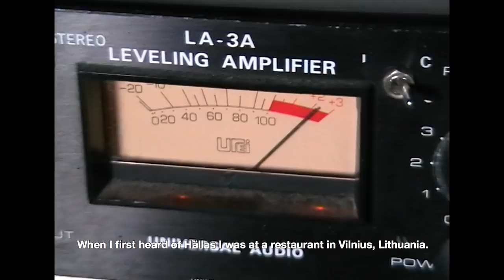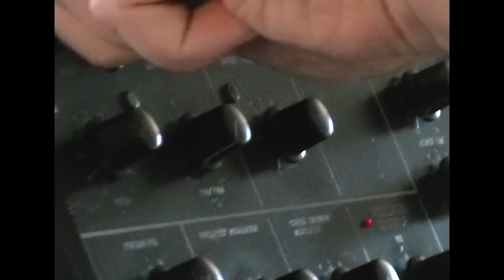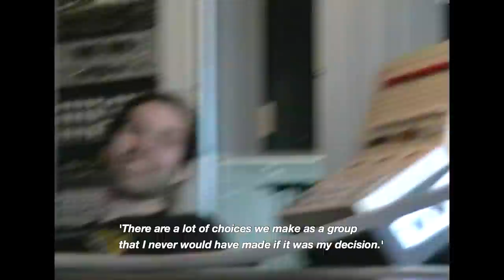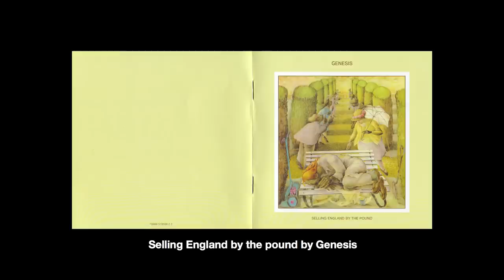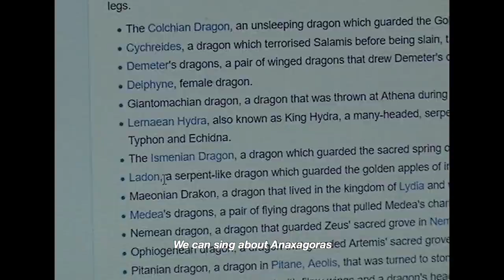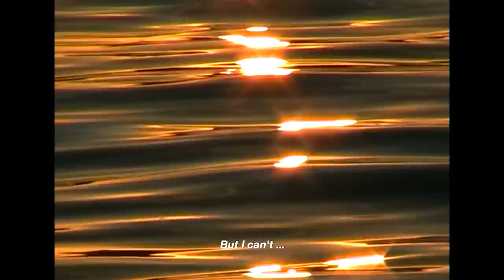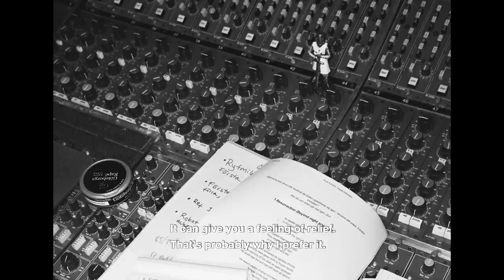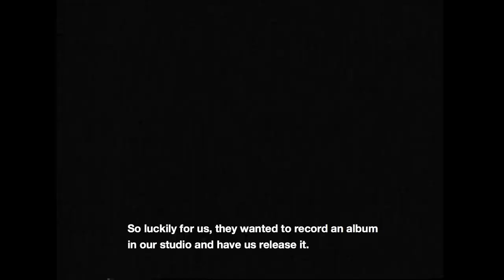HÄLLAS - The Making of Conundrum - A sonic adventure rock odyssey | Napalm Records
Along with their epic adventure rock album Conundrum, out since March 20 via Napalm Records, HÄLLAS release a extraordinary documentary, The Making of Conundrum - A sonic adventure rock odyssey. The footage deals with the true story behind Conundrum, the writing-, producing- and creation process while reflecting the incredible relationship between all band members – not only as musicians, but as friends.
Although they all have their very own vision of sound aesthetics, they’re still walking the same road leading to the essence of their individual imaginations coalescing into a sonic master piece.

Kasper Eriksson states:
“Instead of focusing too much on the music, J. (Broken Int.) – the director and brain behind this short movie – beautifully captured the friendship in the band. We weren't expecting that and it was a really nice experience seeing it from someone else's perspective.”

Director: Broken Int.